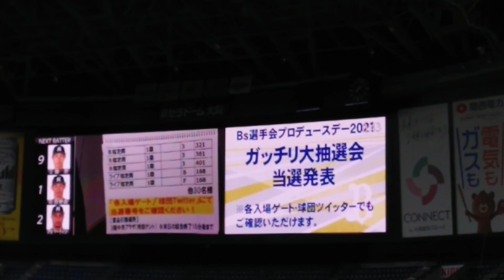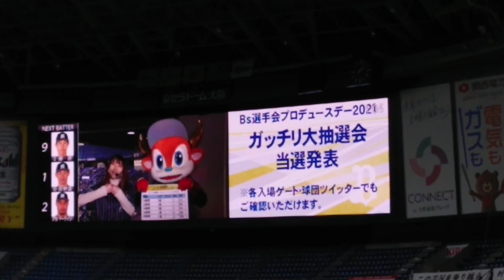パリーグ公式戦「バファローズ×マリーンズ」、4回裏終了後のがっちりMAX大抽選会の当選発表です。(2021年4月18日、京セラドーム大阪)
実和さんが登場。この日はこの回まで、バックネット裏席後方の特設スタジオにいたようです。

タイムリーヒットを打った杉本裕太郎選手もどうぞ！！